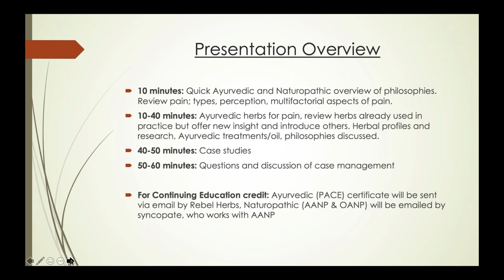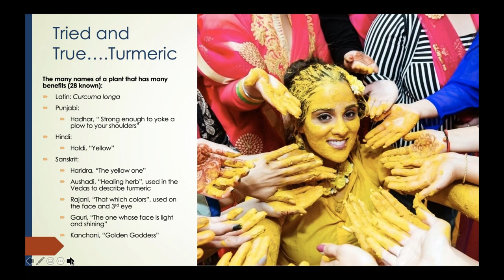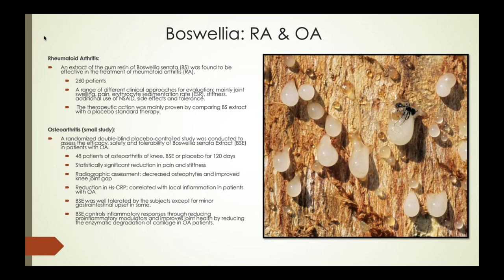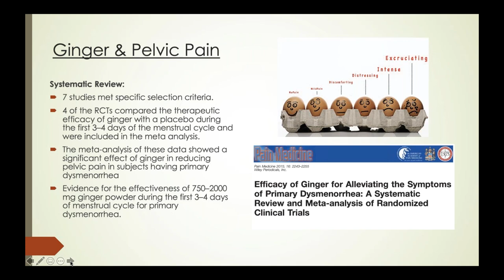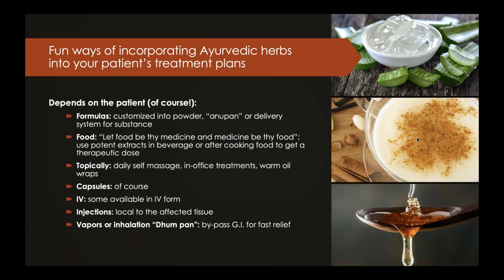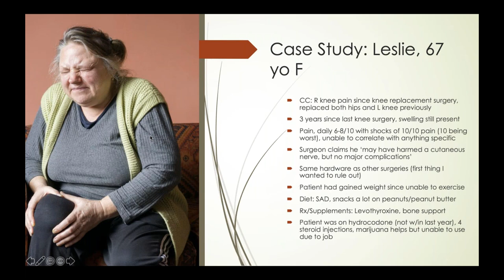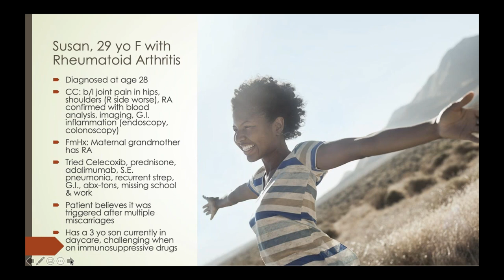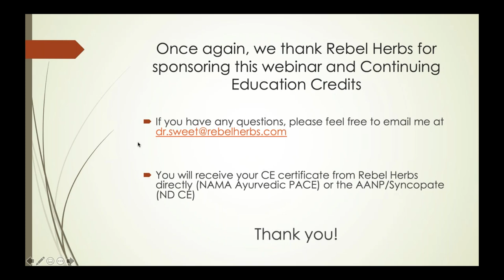Pain Management The Superstars of Ayurveda Webinar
Free webinar worth 1 hour of Naturopathic Continuing Education Credit.

Pain Management: The Superstars of Ayurveda will allow healthcare practitioners to incorporate Ayurvedic herbs easily into their practices to help patients dealing with acute and chronic pain.

Pain is multifactorial so we will review the types of pain, various aspects of pain and the perception of pain. We will then discuss herbs, oils and daily practices that have been used in Ayurvedic Medicine for over 5,000 years.

Some of the herbs may already be a part of your practice but new ways of incorporating the herbs along with diet and lifestyle will be offered. Unique herbs and oils will also be introduced that are specific to Ayurveda.

Case studies, research, Naturopathic Principles, and Ayurvedic philosophy will be woven into the webinar. The webinar will be live so that individuals can ask specific questions in regard to case management.

Dr. Juliette Sweet holds a Doctorate degree in Naturopathic Medicine and Master’s degree in Ayurvedic Sciences from Bastyr University in Seattle, Washington. She is the owner of SpiraVita Natural Health where she blends Naturopathic and Ayurvedic medicine for education, prevention and treatment.

Dr. Sweet is the Director of Clinical Education for Rebel Herbs and is excited to make Ayurvedic medicine more accessible to all health care practitioners. She is also President of the New Mexico Association of Naturopathic Physicians and was actively involved in attaining licensure for Naturopathic Doctors in New Mexico in 2019.